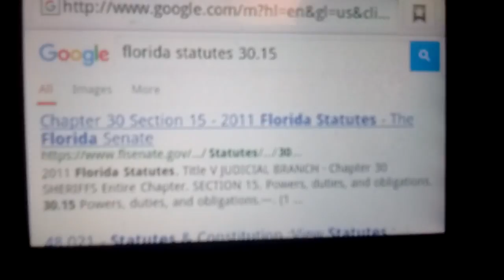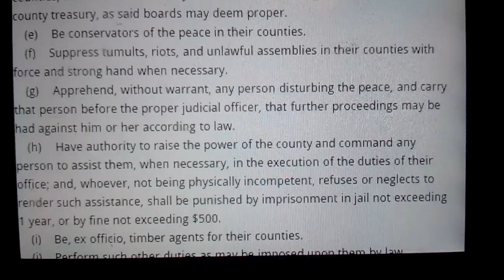jimbikeman sherif terorized home not boomcars 3/3